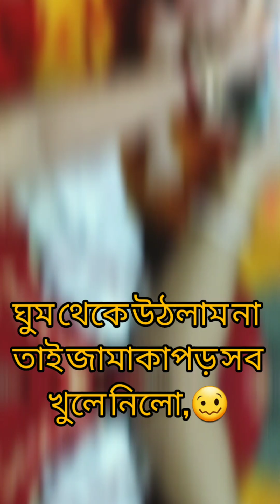তোজোর অন্নপ্রাশনে তোজো কি একটা কান্ড ঘটালো 🤦🏻‍♀️|| দাদার ছেলের অন্নপ্রাশনের অনুষ্ঠান